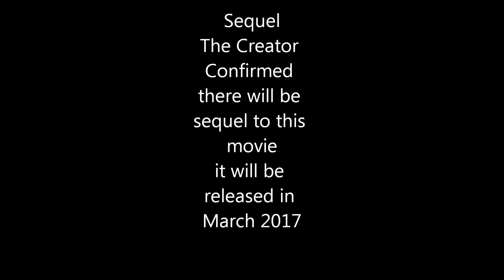Dogs 101 The Movie Review